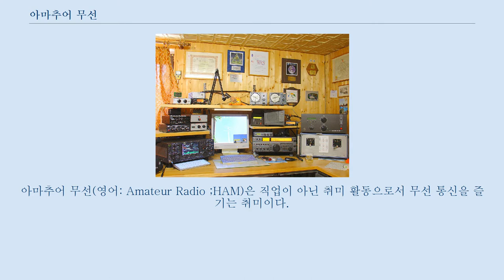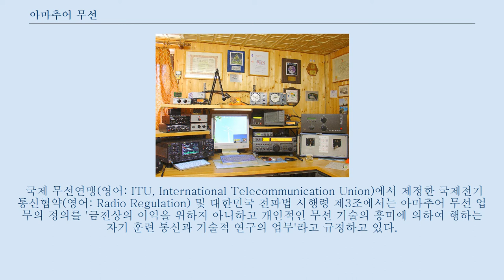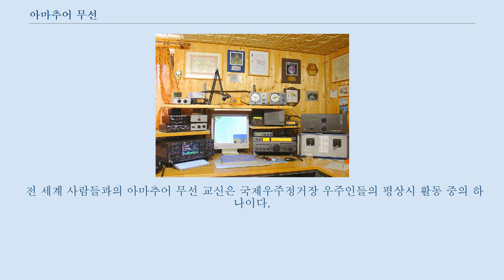아마추어 무선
아마추어 무선(영어: Amateur Radio ;HAM)은 직업이 아닌 취미 활동으로서 무선 통신을 즐기는 취미이다.
 아마추어 무선은 햄(HAM)이라고도 하며, 아마추어 무선사도 햄(HAM)이라는 별명으로 불린다.
 20세기 초에 무선통신이 발달하게 되자 이에 관심을 가지고 있던 여러 사람들이 개인적인 흥미로 송신기, 수신기를 만들어 무선 통신을 서로 주고 받기 시작하고 발달하기 시작하였다.
 초기에는 장파 주파수를 주로 사용하였으나, 1912년 미국에서 세계 최초의 전파법을 제정한후 이후 단파, 초단파 주파수를 주로 쓰기 시작했다.
 이때에는 불모의 영역으로 여겨졌으나, 차츰 아마추어 무선사들에 의해 새로운 가능성이 개척되었다.
 1914년에는 미국 아마추어 무선연맹(영어: ARRL, American Radio Relay League)를 조직하였다.
 그러나 제1차 세계대전이 일어나면서 개인적인 무선통신은 금지되었고, 많은 아마추어 무선사들이 군에서 무선 통신을 담당하게 되었다.
 전쟁이후, 1923년 단파대에서 유럽과 미국을 잇는 장거리 교신에 성공하고 이후에 이 주파수대를 활용하여 중계기 없이 전 세계와 연결이 가능한 기술을 개발하게 되었다.
 1925년에는 국제 아마추어 무선연합(영어: IARU, International Amateur Radio Union)이 조직되었다.
 제2차 세계 대전 중에는 다시 아마추어 무선이 중단되었고 많은 아마추어 무선사들이 다시 전쟁에 희생되었다.
 전후 각국에서 아마추어 무선 활동이 차츰 재개 되었다.
 대한민국에서는 일제강점기인 1937년에 몇몇 한국인이 시작하였으며, 제2차 세계 대전 후 한국전쟁 사이에는 주한미군에 의해 한국에서 아마추어 무선활동이 있었다.
 당시 무선은 간첩이라는 잘못된 인식이 있어 대한민국에 아마추어 무선이 생기기에는 많은 어려움이 있었으나, 1955년 한국 아마추어 무선연맹(영어: KARL, Korean Amateur Radio League)를 창립하고 1959년 7월에 서울대학교 문리과대학에 실험무선국 HL2AA의 호출부호로 최초의 아마추어 무선국이 허가되었다.
 국제 무선연맹(영어: ITU, International Telecommunication Union)에서 제정한 국제전기통신협약(영어: Radio Regulation) 및 대한민국 전파법 시행령 제3조에서는 아마추어 무선 업무의 정의를 '금전상의 이익을 위하지 아니하고 개인적인 무선 기술의 흥미에 의하여 행하는 자기 훈련 통신과 기술적 연구의 업무'라고 규정하고 있다.
 아마추어무선에서 사용하는 약부호 그 외에도 여러 약어가 있으며, 무선국업무규정 등도 확인해보면 도움이 된다.
 이 부분의 본문은 우리별 1호입니다.
 우리별 1호는 VHF UHF 아마추어 무선 중계기를 탑재, 전 세계 아마추어 무선사들이 자유롭게 이용할 수 있었다.
 남극 세종기지에도 아마추어 무전기가 설치되어 있다.
 남극 세종기지의 안승용 대원이 아마추어 무전기로 우리별 1호를 이용하기도 하였다.
 우주에서 아마추어 무선사들이 자유롭게 교신할 수 있는 대표적인 곳은 국제우주정거장으로, 시간과 주파수만 맞추면 핸디 무전기로 언제나 국제우주정거장 우주인들 교신할 수 있다.
 우주인 이소연이 아마추어 무선 교신을 하기도 하였다.
 전 세계 사람들과의 아마추어 무선 교신은 국제우주정거장 우주인들의 평상시 활동 중의 하나이다.